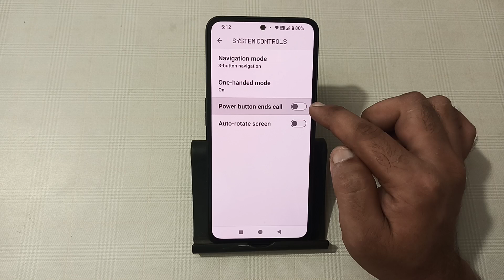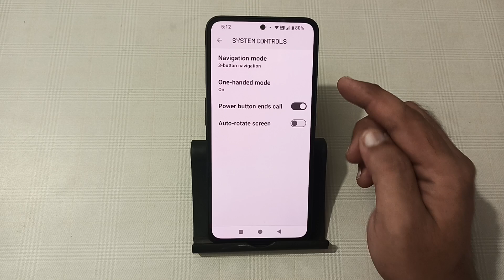how to disconnect call using power button in cmf phone 1, power button se call disconnect Karen